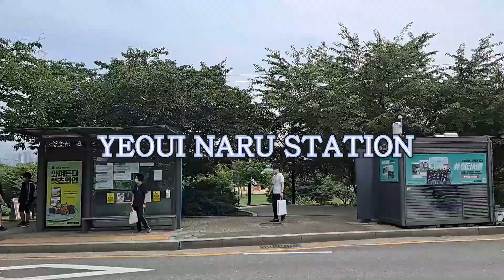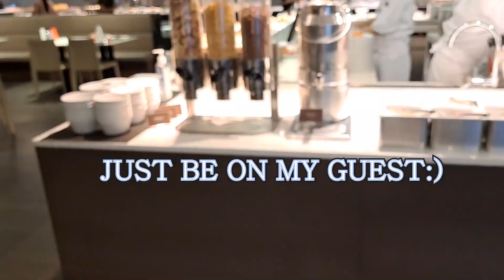63 PAVILION BUFFET Yeouido station Seoul hangang park Seoul food Korea food Yeoungdeungpo MSG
Just get off at Yeouido station. And then take local bus 11. It takes you to 63 City Pavilion buffet.
If you want a variety food from all around the world, this is the place for you. I really enjoyed on having lunch buffet with the coworkers.